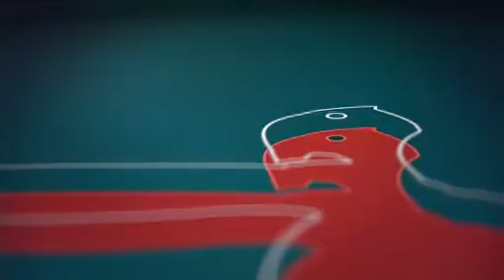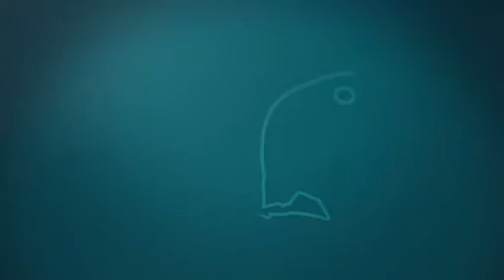grand prix events v3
Résumé vidéo de la soirée des Grands Prix 2012 d'Objectif Languedoc-Roussillon, organisée le 29 novembre 2012 au Pasino de la La Grande Motte.